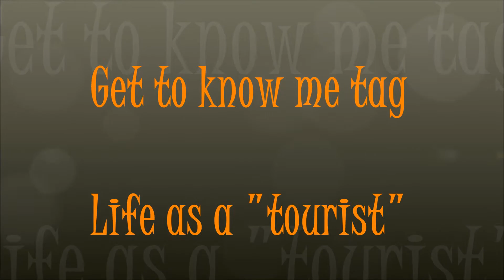Get to know me tag - Life as a "tourist"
Heeeya!!
This is a video accompanying my blog Life as a "tourist"

In order for you to get to know me a bit better, to get to know the person behind this blog and behind the advices for a structured life, I filmed the Get to know me tag for YouTube.

Jen